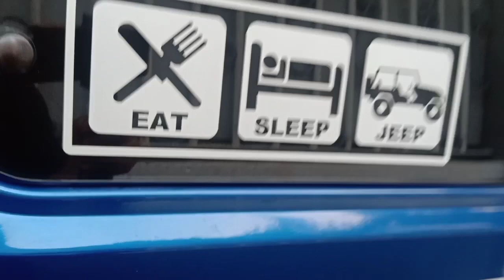Mobil dijual | Daihatsu Feroza SE tahun 95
Dijual mobil, Daihatsu Feroza SE th 1995 dengan condisi baik terawat siap pakai
Ok .yg minat dengan mobil peroza silahkan komen di kolom komentar.